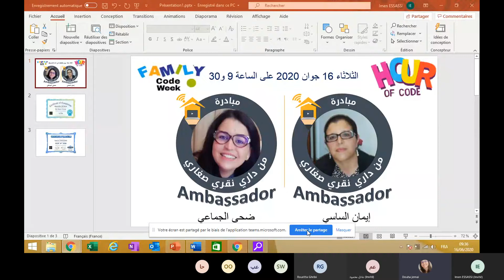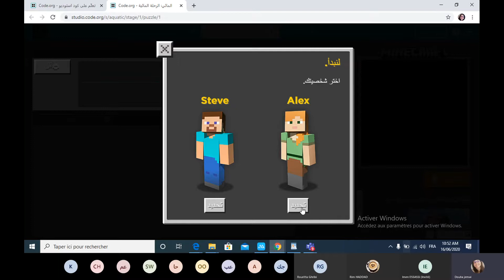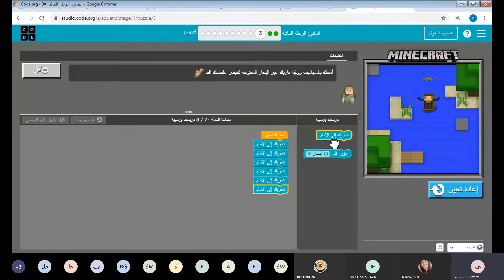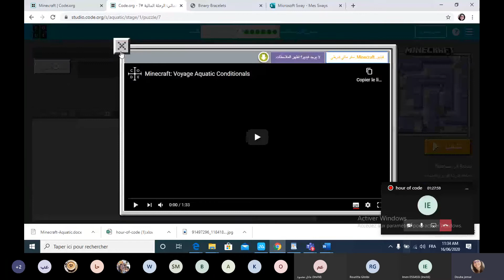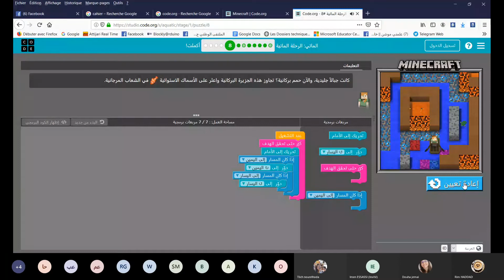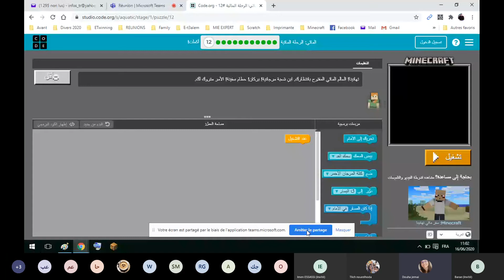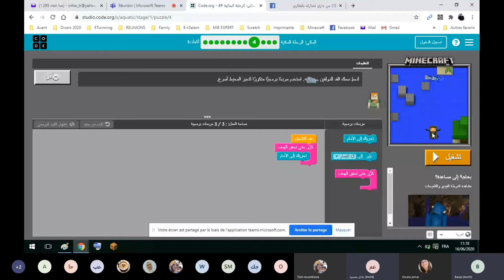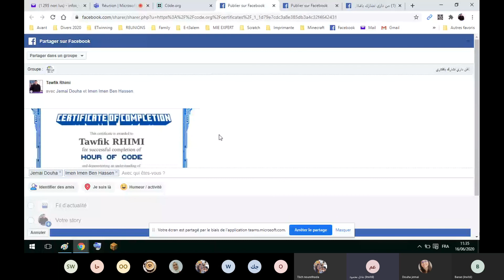hour of code